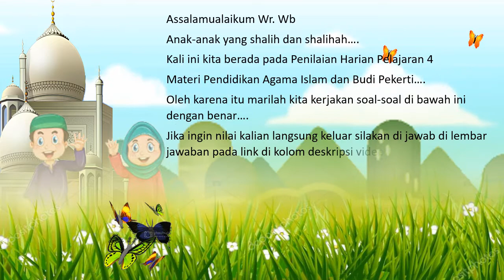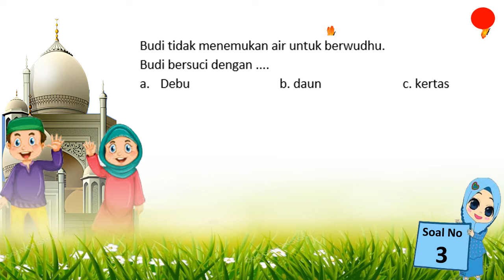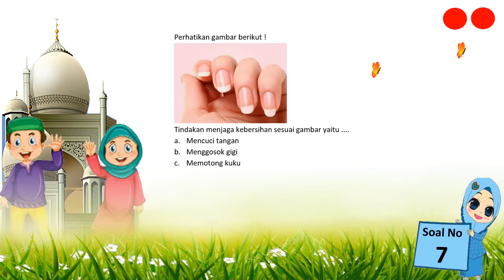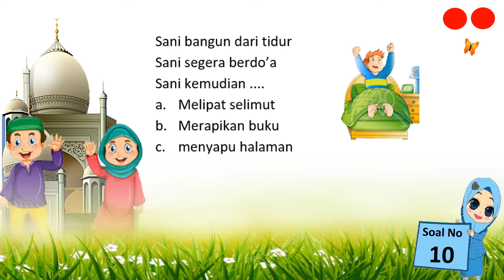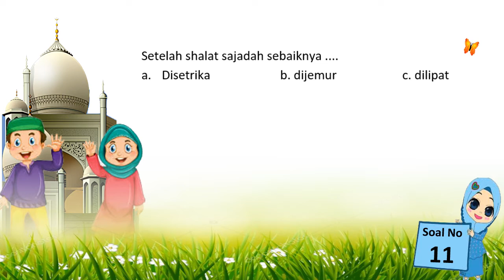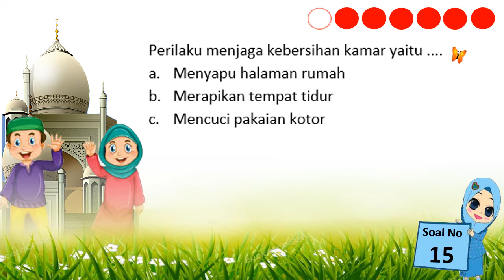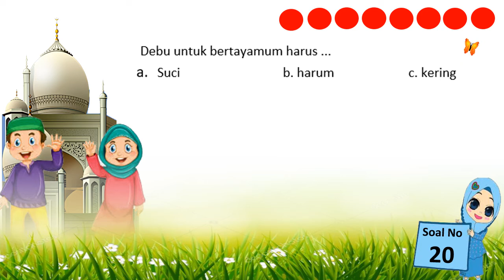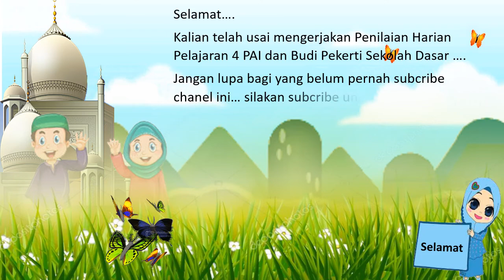Penilaian Harian Online | Kelas 1 PAI SD | Pelajaran 4 | Bersih Itu Sehat || Nilai Langsung Keluar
Video Ini berisi Penilaian Harian Online Materi Pelajaran PAI SD kelas 1 Pelajaran 4 yang dilengkapi Link untuk menjawabnya..
adapun linknya adalah
Semoga Video Pembelajaran ini bermanfaat untuk kita semua khususnya kepada para pendidik maupun peserta didik
Amiin